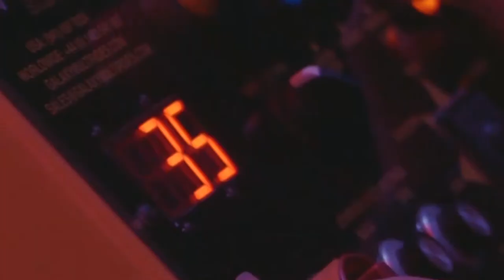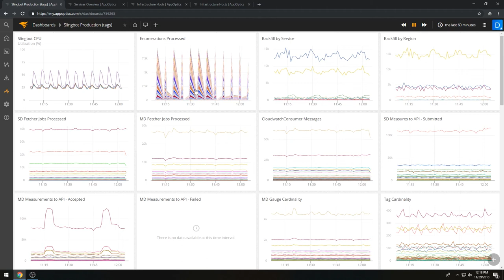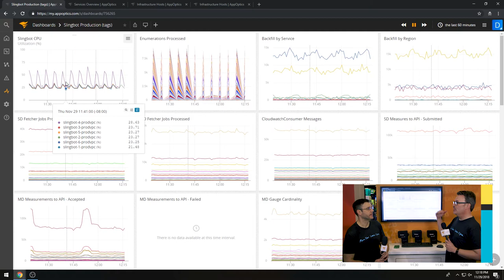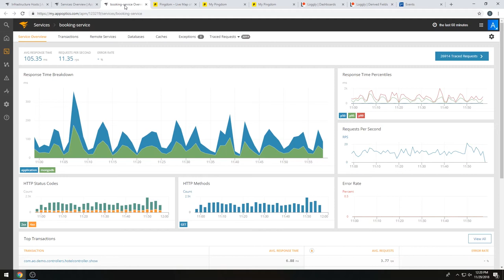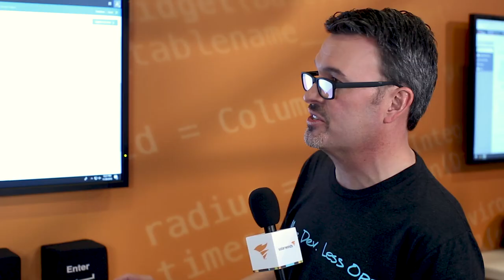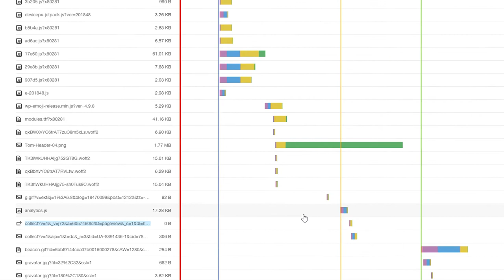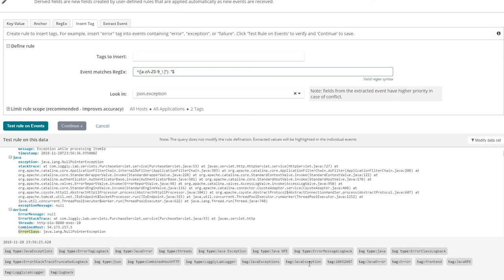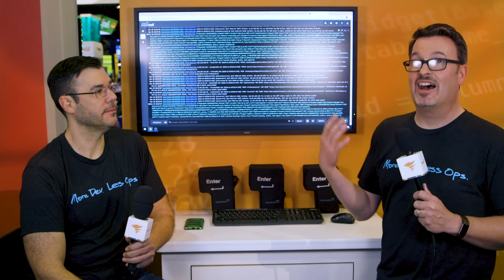DevOps Tools - SolarWinds Lab Special Edition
Join our SolarWinds Head Geeks™ Thomas LaRock and Patrick Hubbard on a recent trip to AWS re:Invent® in Las Vegas where they talk DevOps and DevOps tools that can help ease the burden of troubleshooting, provide unmatched visibility into cloud environments, and promote More Dev. Less Ops.